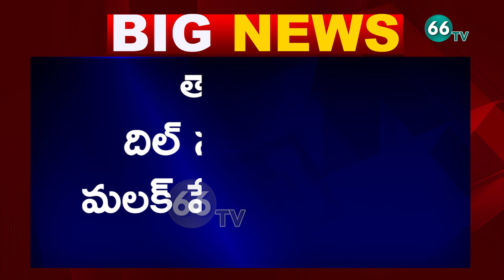హైదరాబాద్ లో మల్లి వర్షం : వణికిపోతున్న నగరవాసులు | Rains Started Again In Hyderabad | 66tv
66 TV is a 24 x 7 Telugu News Channel Run by Brundha BroadCasting Network.Represents Complete News Stories in Detailed and Insightful Manner.66 tv Channel comprising Political News, women Infotainment Programs,Film News, Youth Based Programs, Devotional programs, special programs and People Issues.